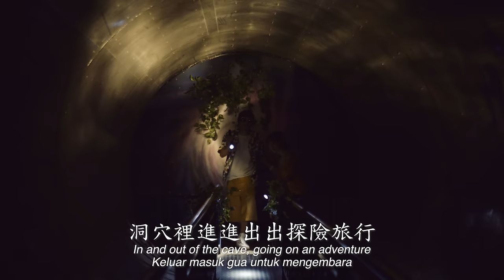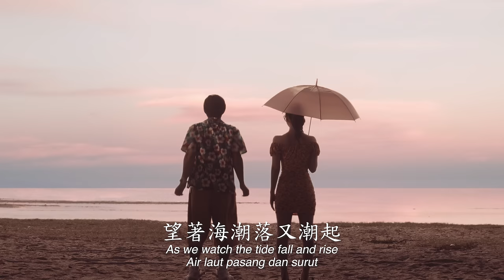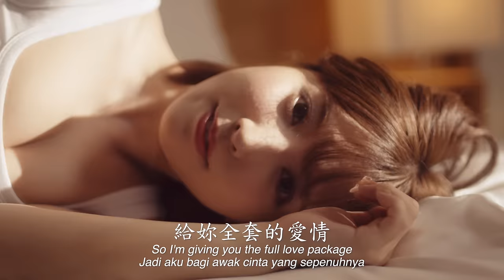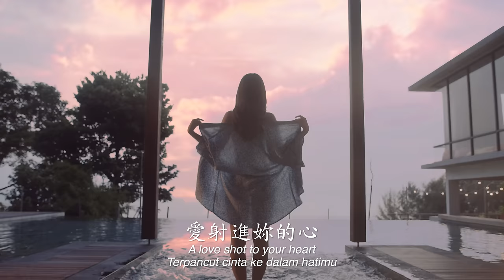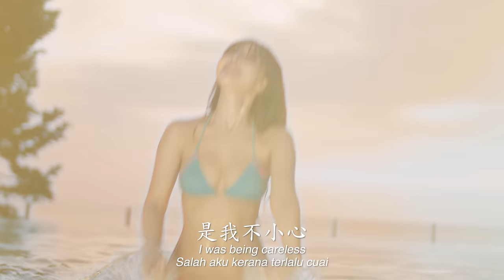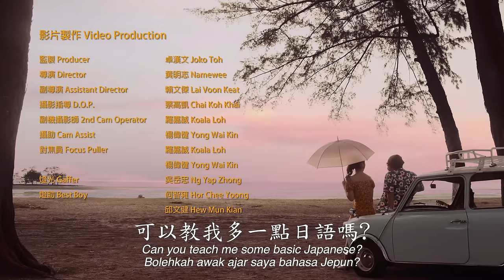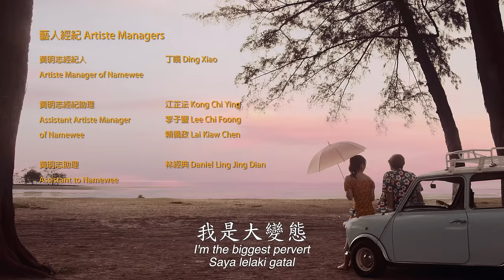黃明志 & 三上悠亞【不小心 I Shot You】@亞洲通才 2020 Asian Polymath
This is definitely a romantic love song. Trust me, if you have a clean and pure mind…

我們都知道，當愛不小心射進了對方的心的時候，那種感受是無法自拔的。這是一首我最新創作的浪漫情歌。我要獻給所有的老司機，希望在疫情過後，大家能帶著自己心愛的人一邊在洞穴裡進進出出探險旅行，一邊聽樹懶叫的聲音，看蝌蚪游來游去，龜頭慢慢揚起的時候一邊開這首歌來聽。謝謝 三上悠亞 小姐的熱情演出，讓我們一起找回初戀看日劇的那種感覺。。。

數位音樂下載 Online Music Download【不小心 I Shot You EDM Remix】：

黃明志向經典致敬《亞洲通才》2020音樂專輯12月1日在台灣唯一發行! 請大家多多指教！Do support my latest music album《Asian Polymath》which was released on December 1st!

欲網購黃明志最新實體專輯《亞洲通才》及歷年專輯和周邊商品請到

Purchase Namewee Latest 《Asian Polymath》 , Others Music Albums & Merchandises Please log in

0:00 片頭
1:00 歌曲開始